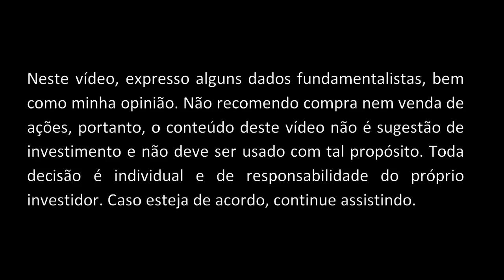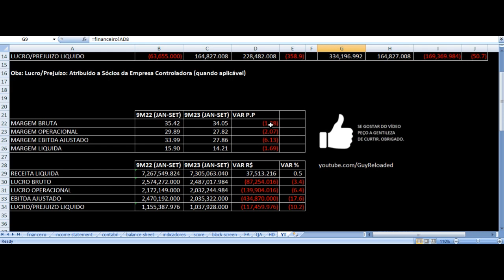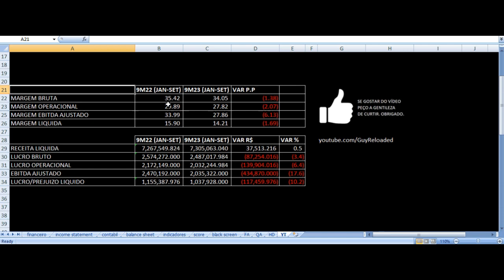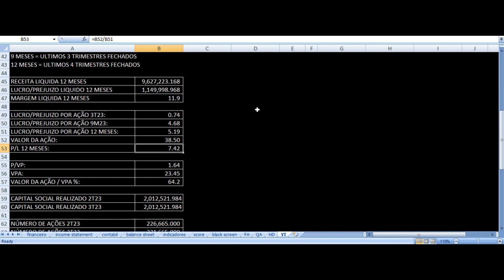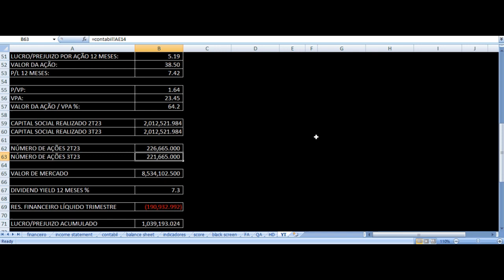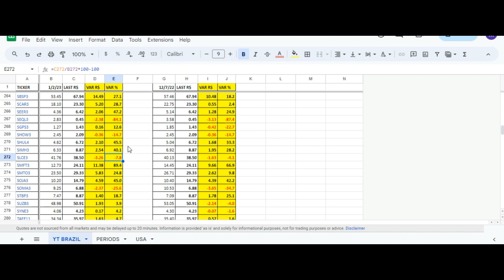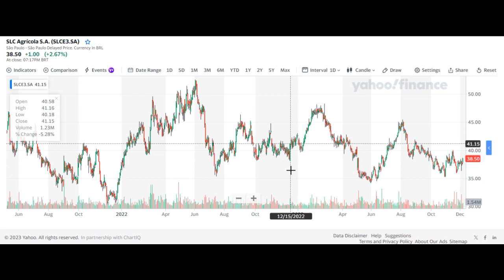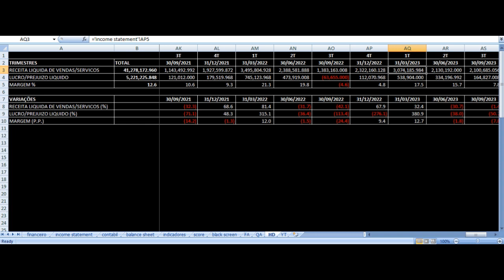SLC Agricola Resultados 3T23 - SLCE3 Terceiro Trimestre 2023 Análise Fundamentalista Ações